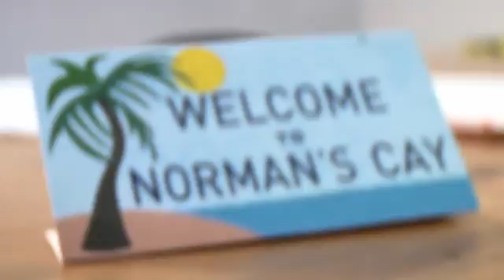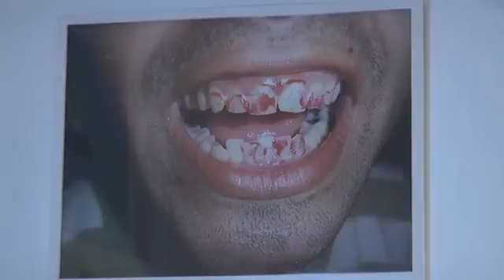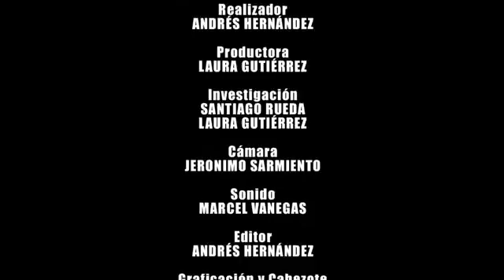Miami y la balada de Carlos Lehder.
Hoy en Óptica acompaña a Santiago Rueda a  conocer ¨Miami¨. Un espacio alternativo e independiente  para el arte contemporáneo  en Bogotá. Actualmente Miami expone  ¨La balada de Carlos Lehder¨, trabajo reciente de la artista caleña Ana María Millán.